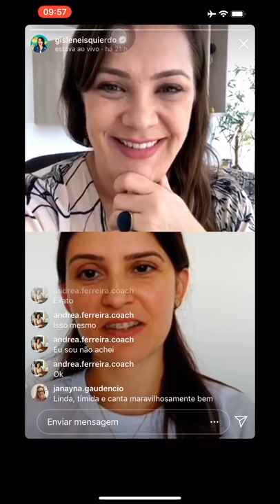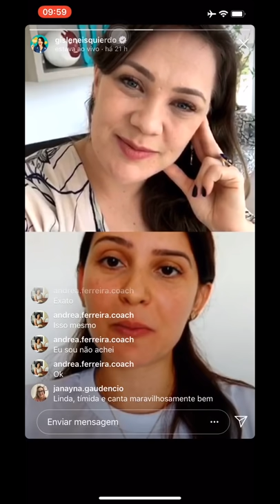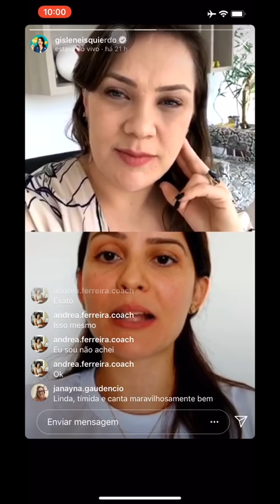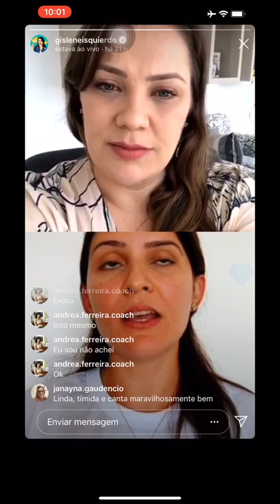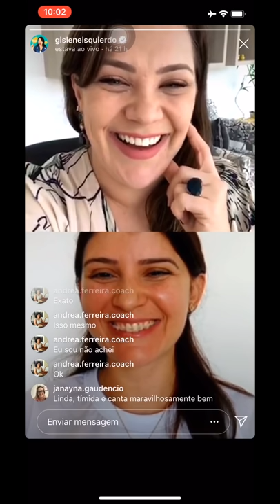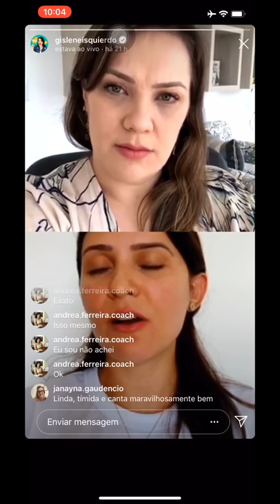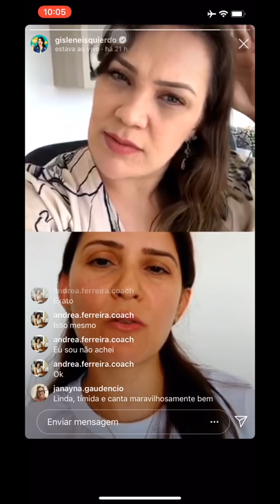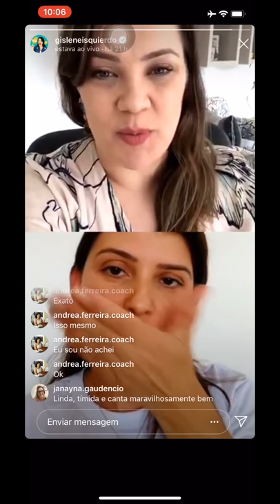TIMIDEZ | Como superar a timidez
TIMIDEZ | Como superar a timidez  Você já se perguntou como superar a timidez? Ou conhece alguém que precisa saber como lidar com a timidez? Ou como superar a timidez excessiva? No vídeo de hoje, eu falo com uma aluna minha que sempre foi muito tímida. E mais: como tratar a timidez, o que a psicologia diz a respeito, timidez como vencer, timidez como perder, timidez como tratar, timidez e fobia social, timidez e insegurança, insegurança e timidez.

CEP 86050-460